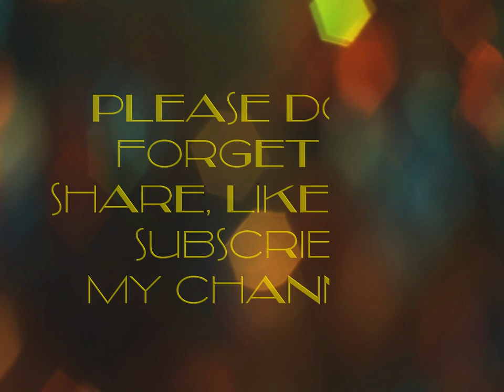“AMPON KABA?” Be inspired please watch this!!!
Real story! Real talk!